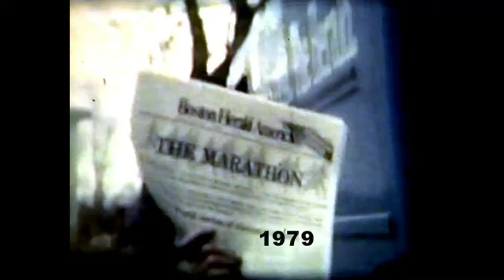Boston Marathon 1979